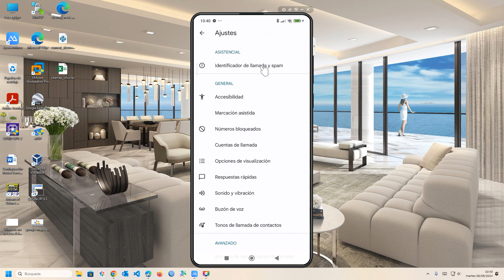🚫 Configura tu Móvil Xiaomi para Evitar Llamadas SPAM 📵 | bloquear llamadas SPAM Xiaomi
¿Cansado de recibir llamadas SPAM en tu móvil Xiaomi? En este video, te mostramos cómo configurar tu dispositivo para bloquear y evitar llamadas no deseadas. Sigue nuestra guía efectiva para proteger tu privacidad y reducir las interrupciones de llamadas molestas.

Las llamadas SPAM pueden ser una gran molestia y a veces incluso una amenaza para tu seguridad. Configurar tu Xiaomi para filtrar y bloquear estas llamadas puede ayudarte a mantener tu bandeja de entrada libre de interrupciones no deseadas. Te enseñamos cómo usar las herramientas y opciones integradas en tu dispositivo para gestionar las llamadas y proteger tu tiempo.

En el video, aprenderás cómo acceder a las configuraciones de llamadas, activar el filtro de llamadas no deseadas y personalizar las opciones para bloquear números específicos o desconocidos. También te damos algunos consejos adicionales sobre cómo identificar y manejar posibles llamadas SPAM de manera efectiva.

¡No te pierdas esta guía para mantener tu móvil Xiaomi libre de llamadas SPAM y mejorar tu experiencia de usuario! Mira el video para todos los detalles.